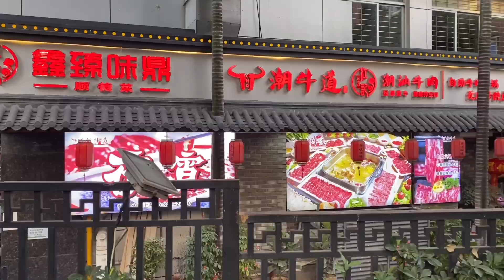厦门新开一家88元牛肉自助，现在牛肉这么贵，老板怎么盈利？【老胡吃饱饱】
"我们保证所有在视频中使用的食材都是来自符合合法要求的渠道，与动物虐待无关。" 厦门新开一家88元牛肉自助，现在牛肉这么贵，老板怎么盈利？
自助餐 美食 火锅 "我们特别强调，视频中的所有食材采购都符合法律和道德要求，绝无涉及虐待行为。"